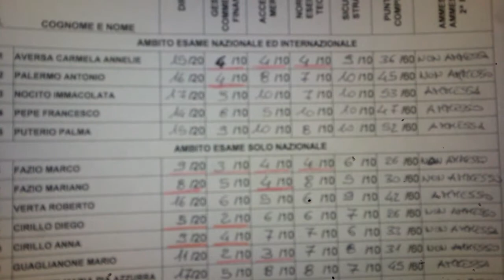Esami Incongrui e Ingiusti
Eccoci mentre aspettiamo l'esito di un esame per la Capacità professionale al trasporto di persone su strada